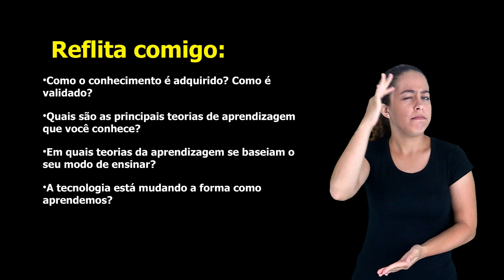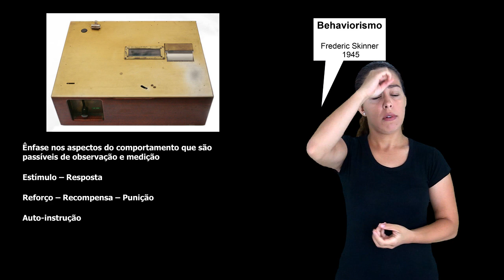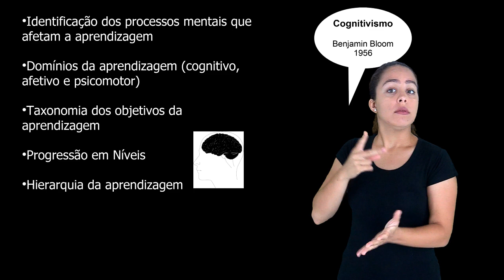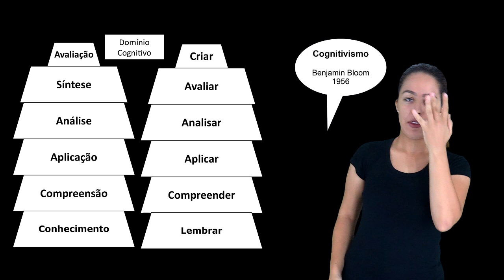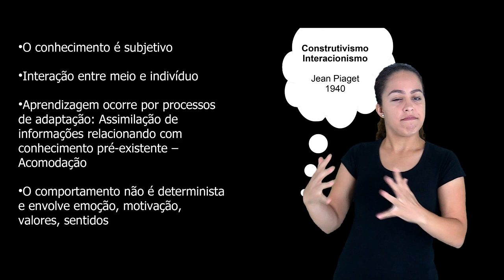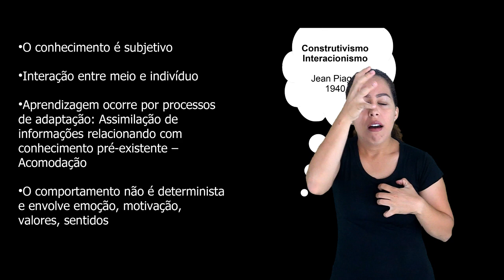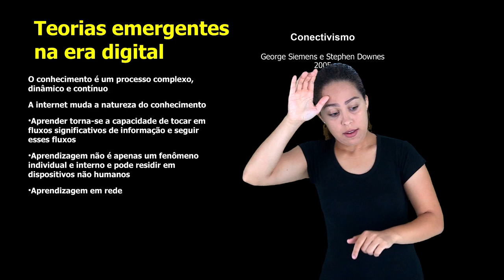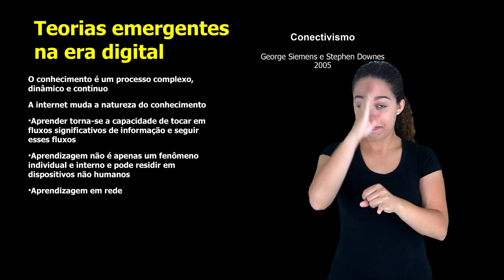Videoaula "Aprendizagem, Tecnologia e EaD" - #01 [Libras]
Curso: Aperfeiçoamento Formação Docente para EaD
Disciplina: Formação de Tutores para EaD
Professora: Aline P. Amorim